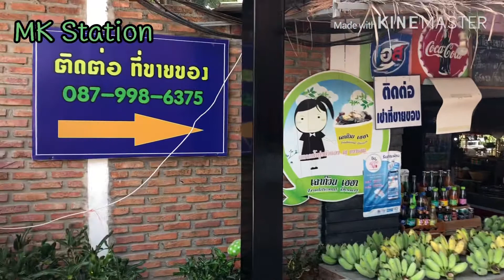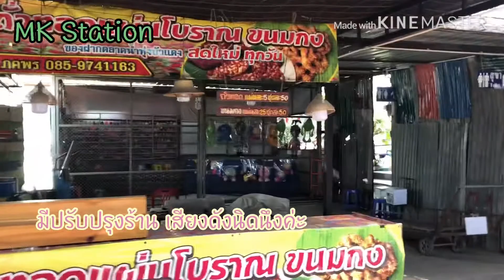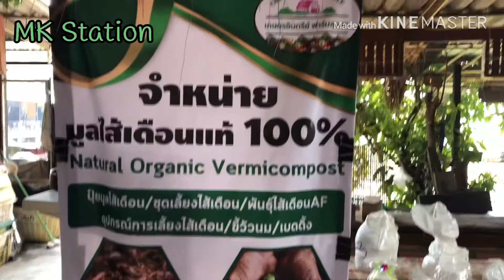ทุ่งบัวแดง ใกล้กรุงเทพ นิดเดียวค่ะ อยู่บางเลน นครปฐม 🚗